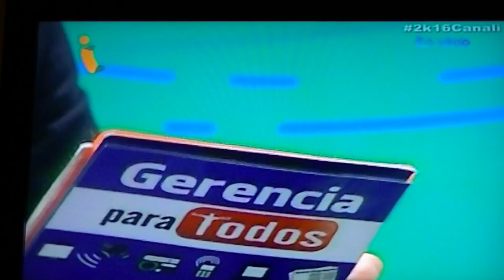GERENCIA 360 GPT CANAL I AN (11)